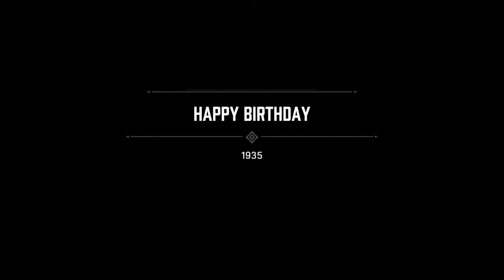Mafia - (Mission: Great Deal + Bon Appetit)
Mafia